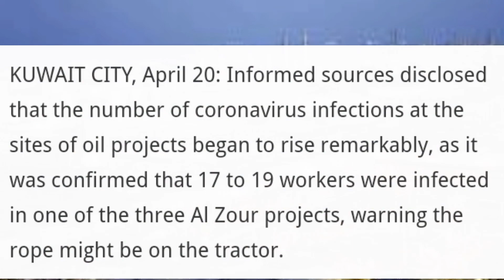CoronaVirus in AL Zour | Kuwait upto date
Thanks.